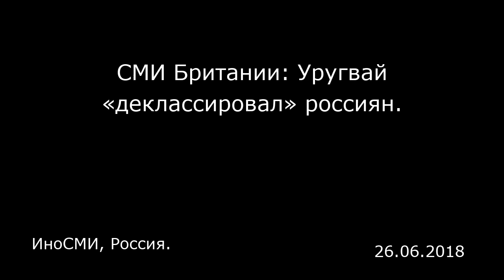СМИ Британии: Уругвай «деклассировал» россиян. ИноСМИ, Россия.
СМИ Британии: Уругвай «деклассировал» россиян.
ИноСМИ, Россия.

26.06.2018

Выступления сборной России на этом чемпионате мира время от времени заставляли нас задуматься, можем ли мы верить своим глазам, но проблема вратаря сборной России Игоря Акинфеева оказалась в том, что он поверил нападающему уругвайцев Луису Суаресу, пишет «Индепендент» .  Футбольный гений Суареса проявился уже через десять минут после начала игры. Выполняя штрафной удар, звездный уругваец показал глазами Акинфееву, что будет бить через стенку в левый от вратаря угол, а сам направил мяч в нижний правый, продолжает издание.  Относительный успех россиян до игры с Уругваем был в какой-то степени неожиданным после довольно сдержанных предтурнирных ожиданий, но хозяева чемпионата, похоже, поверили в успех, как только им удалось забить первый гол на чемпионате. Правда, в первых двух играх им противостояли достаточно скромные соперники. Сборную Саудовской Аравии можно описать как неорганизованный сброд, египтяне были получше, но не значительно. К тому же, у них был безмозглый план на игру. Что касается Уругвая, то он обладатель Кубка мира. Несмотря на то, что Уругвай завоевывал мировой трофей еще в те времена, когда не было цветного телевидения, сборная представляет собой закаленную в боях команду, возможно, с лучшей группой центральных защитников на турнире.  Главной ударной силой России был Денис Черышев. Но его попытка заблокировать удар Лаксалта закончилась рикошетом в собственные ворота. Таким образом Уругвай загнал Россию «в гроб» уже на 23 минуте. Если крышка «гроба» еще не был...